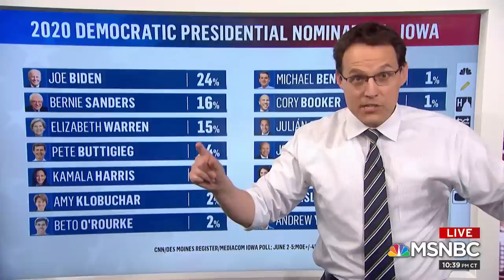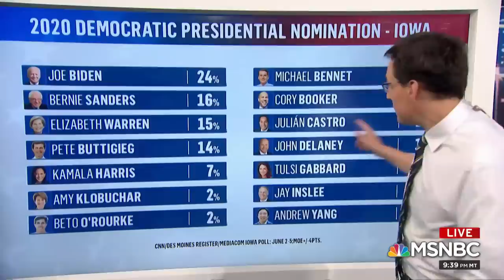Steve Kornacki On What You Need To Know About New York Before 2020 | The 11th Hour | MSNBC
In our series of reports looking at the states that stretch Interstate 95 from Maine to Florida, Steve Kornacki takes us to New York.